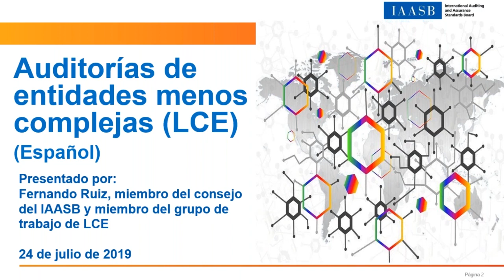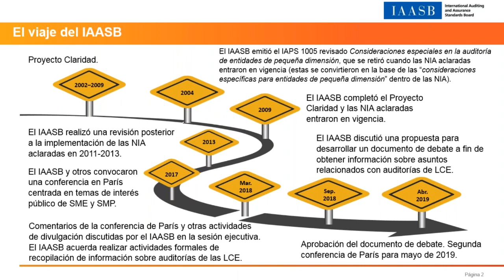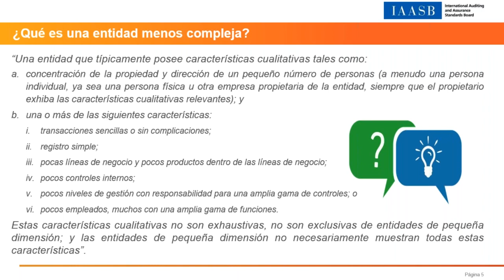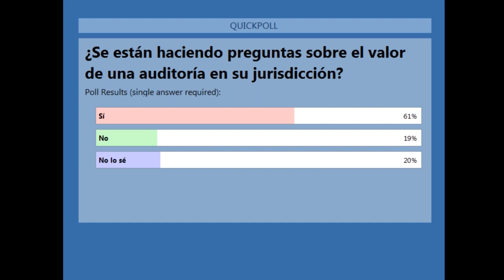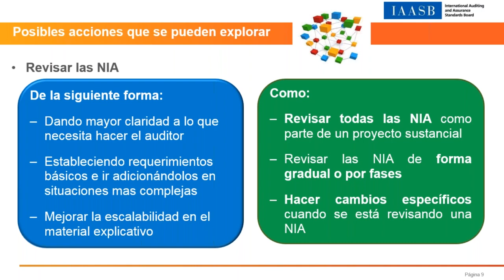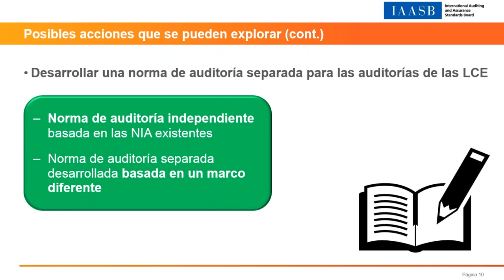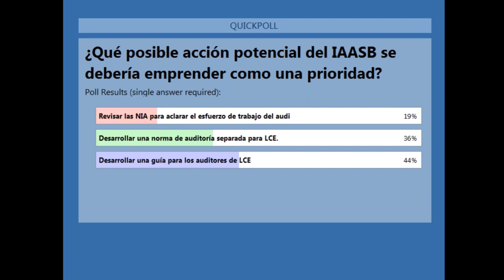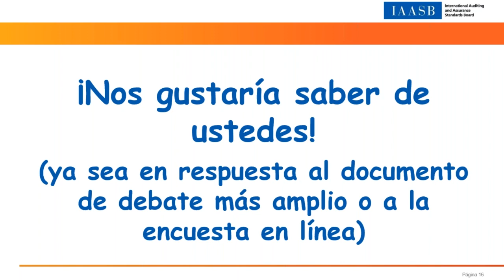Audits of Less Complex Entities Webinar (Spanish)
Listen to Prof. Roger Simnett, IAASB member and Audits of Less Complex Entities Working Group Chair, discuss the challenges and possible actions that the IAASB is exploring in its current Consultation Paper, which is open for public comment until September 12, 2019.

Listeners and stakeholders are also encouraged to share their thinking with the IAASB on less complex entities through IFAC's survey on issues relating to audits of less complex entities.